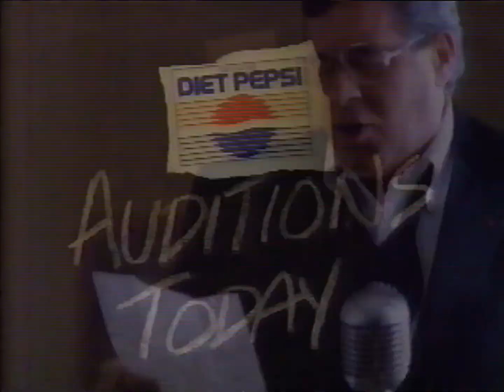PepsiCo: Diet Pepsi - Auditions (1991) :30 Spot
A shortened version of a longer ad for Diet Pepsi that was first shown in 1991 during Super Bowl XXV. In this commercial, auditions are being held to see who can best sing the slogan,  "You Got The Right One Baby, Uh-Huh." Various celebrities make an appearance to try their hand at singing the slogan in their own style, but in the end it's Ray Charles that proves there's only one right one.

Following this ad, a contest was held among the public to see who could provide the best delivery of the slogan. 1 grand prize winner and 10 first place winners auditions were aired in a later commercial.